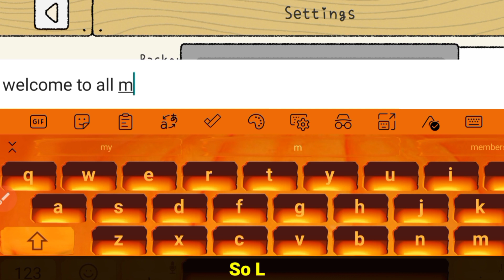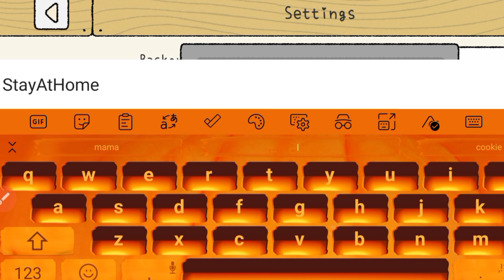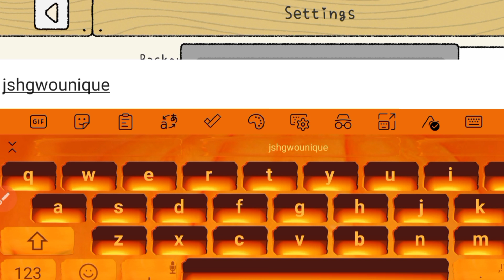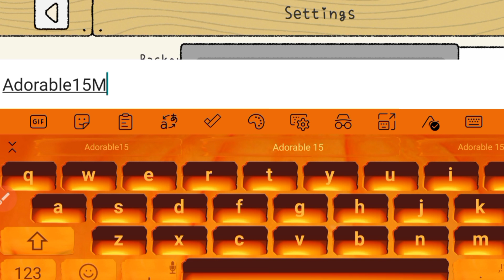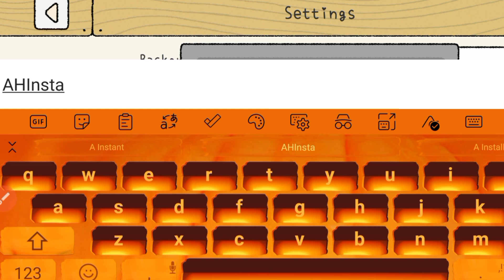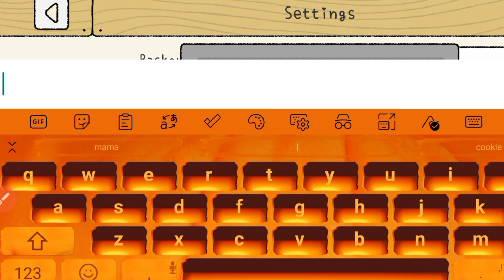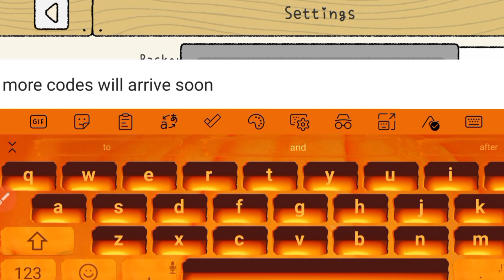{WORKING} - NEW CODES ADORABLE HOME SPECIAL CODES 2023 - ADORABLE HOME CODES!!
{WORKING} - NEW CODES ADORABLE HOME SPECIAL CODES 2023 - ADORABLE HOME CODES!! {WORKING} - NEW CODES ADORABLE HOME SPECIAL CODES 2023 - ADORABLE HOME CODES!!

Cover Topic :)

1) adorable home codes 2023
2) adorable home codes
3) codes for adorable home 2023
4) codigos de adorable home
5) codigos adorable home
6) adorable home code
7) How to get hearts in adorable home
8) adorable home codigos
9) code for adorable home